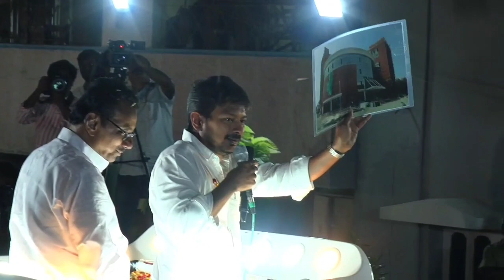ERODE BY ELECTION DMK CAMPAIGN